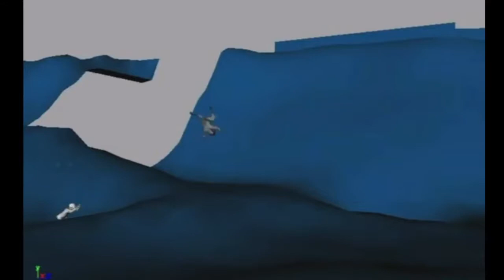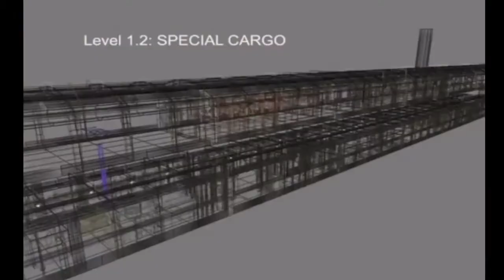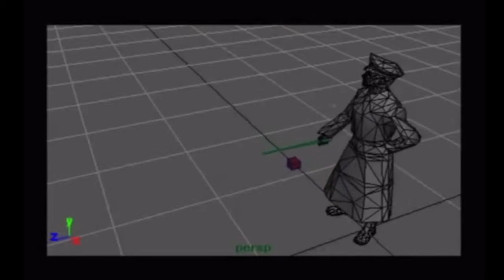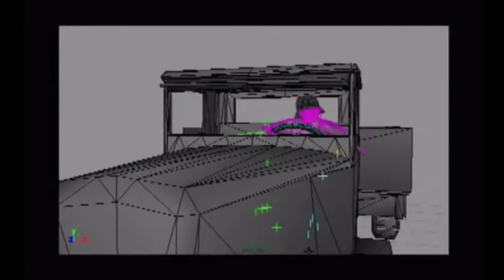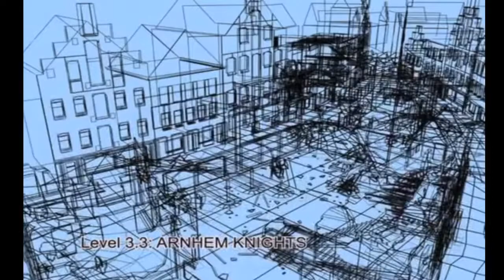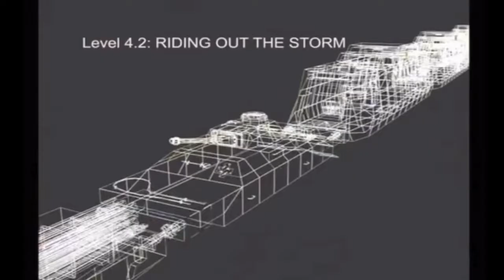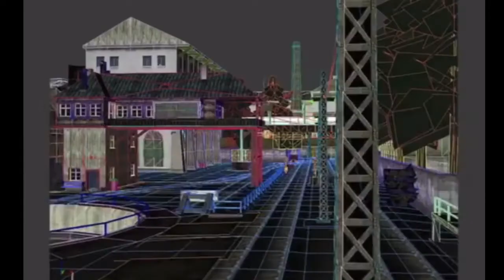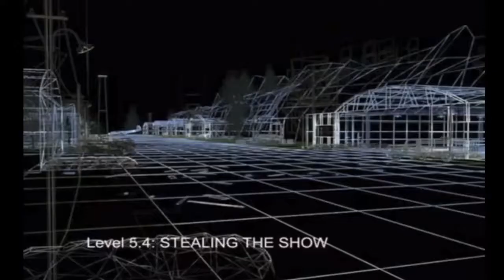Medal of Honor Frontline - Making of, BTS, behind the scenes, interviews,